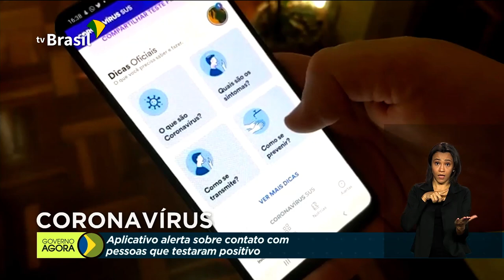Fiocruz pode produzir vacina contra o coronavírus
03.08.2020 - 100 milhões de doses da vacina contra a Covid-19 vão ser produzidas pela Fundação Oswaldo Cruz, caso seja comprovada sua eficácia. A Fiocruz, do Ministério da Saúde, e a AstraZeneca assinaram um documento que dará base para o acordo entre os laboratórios.